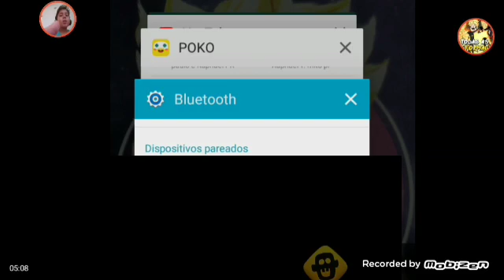Urimo episódio doce de zumbin